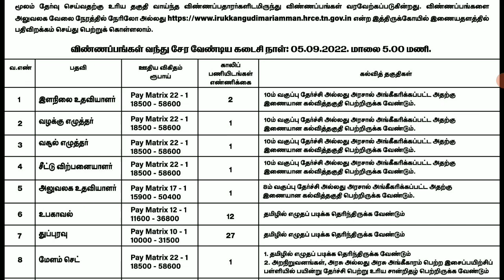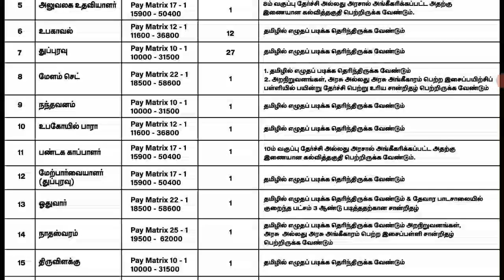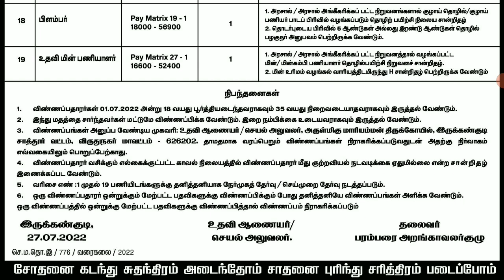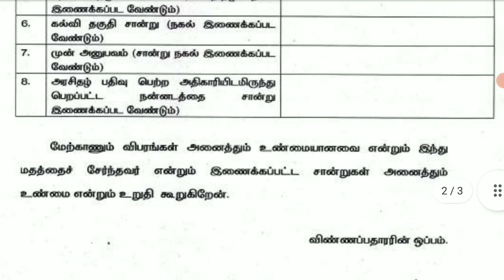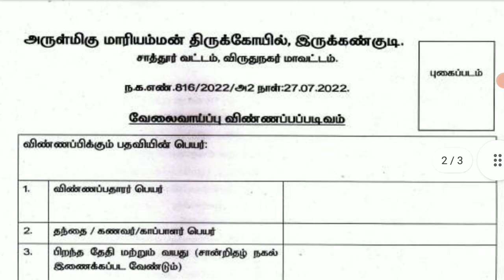Irukkangudi Mariyamman Temple Recruitment 2022|Office Assistant Posts 2022 | tnhrce Recruitment 2022